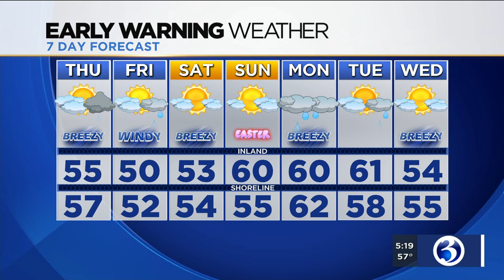FORECAST: Heavy rain and thunder during the day tomorrow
There will be a brief period of heavy rain and thunder during the day on Thursday.